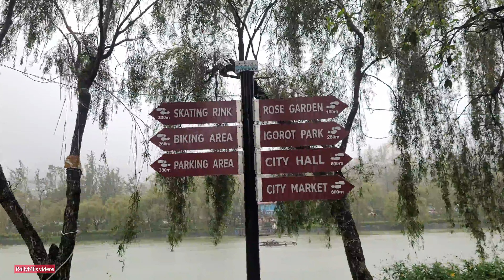Stormy Sunday, Walking at Burnham Park! Burnham Lake! 09-03-2023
Sunday Walk at Burnham Park, Baguio City on a rainy day!
Continuous rain for more than  2 weeks due to Monsoon (Habagat)..

Sightseeing videos of parks, viewdecks, streets at Baguio City and other places.